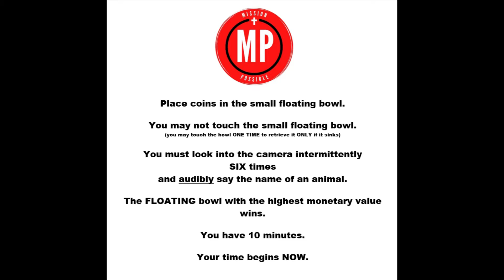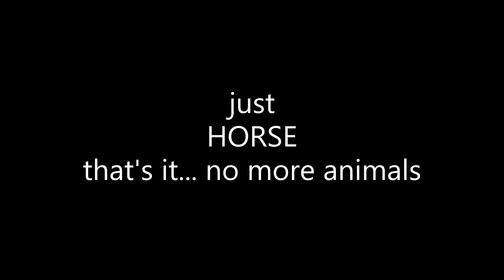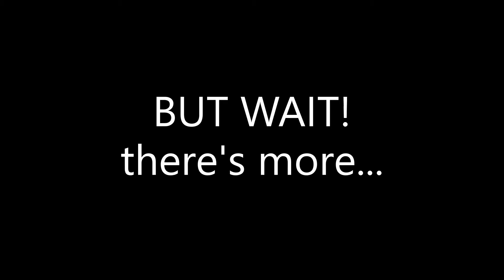First Congregational UCC-Madison Youth Mission Possible! Episode Three: Coins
First Congregational UCC-Madison Youth
Mission Possible!
Episode Three: Coins